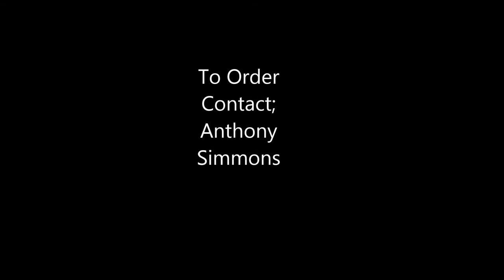Dvd Trailer For Mr & Miss Stonewall 2013 (HD)